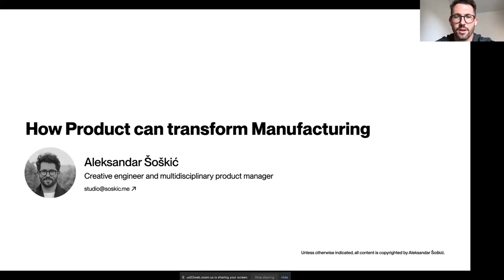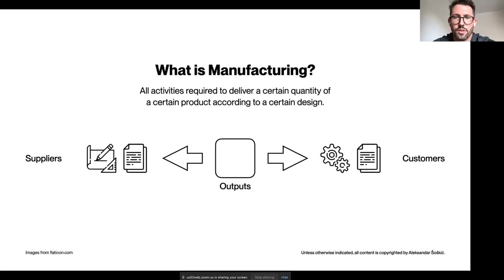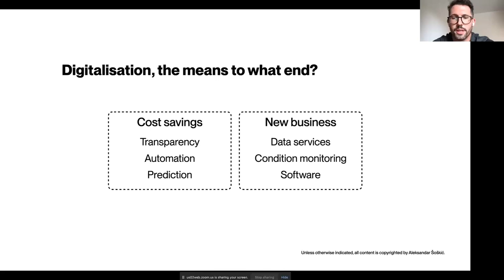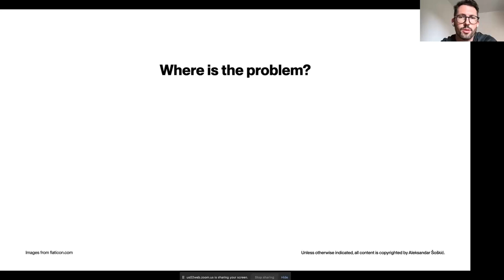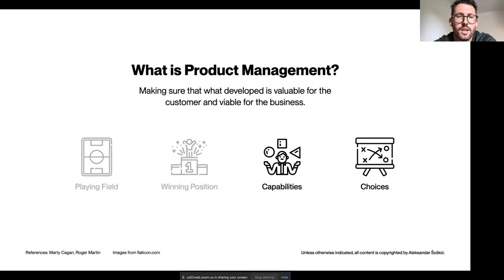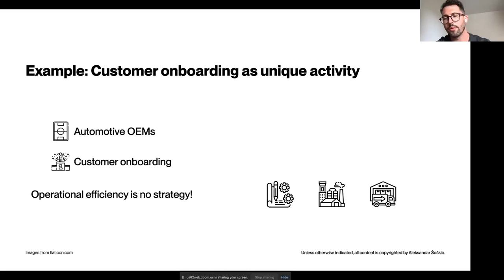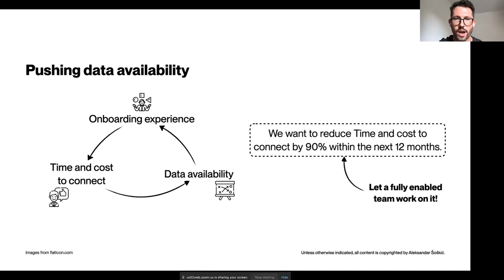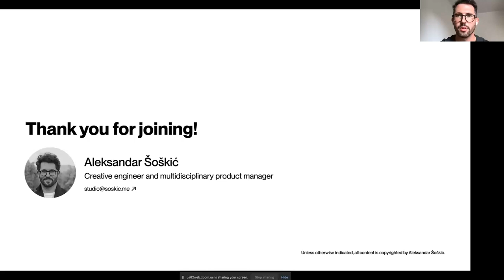Webinar: How Product Can Transform the Manufacturing Industry by Vinted PM, Aleksandar Šoškić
ABOUT THE SPEAKER:
Aleksandar is a multidisciplinary Product Manager and creative engineer based in Belgrade and Berlin. He’s got over four years of experience in Product in different industries, most recently leading Vinted’s shipping business’ post-order experience.